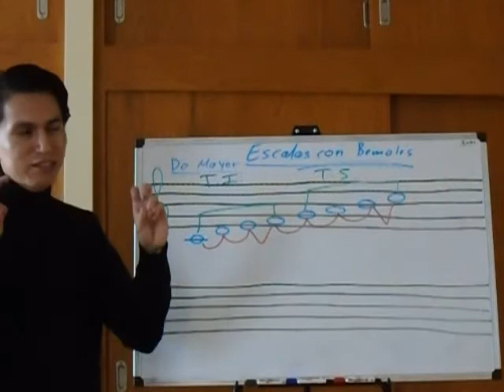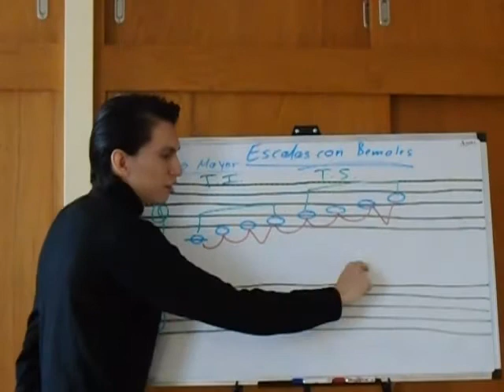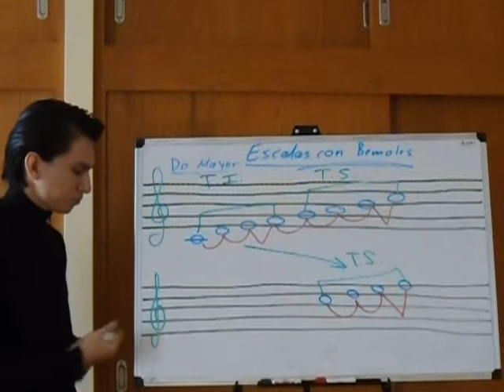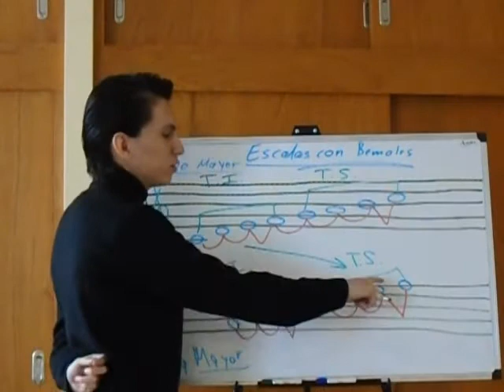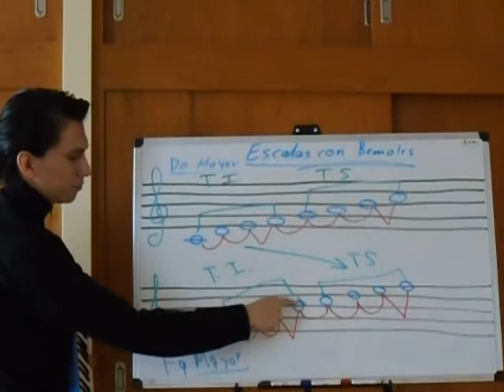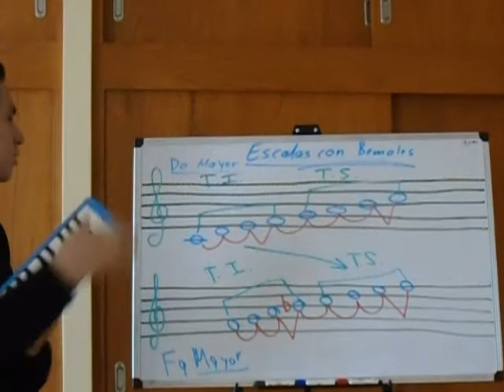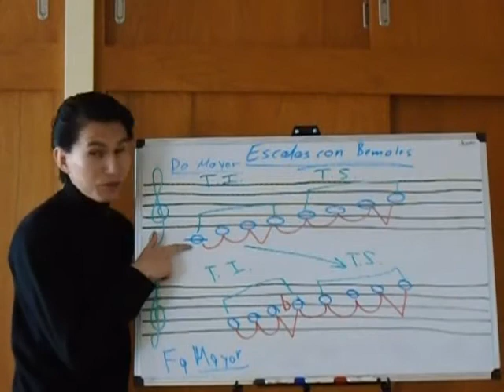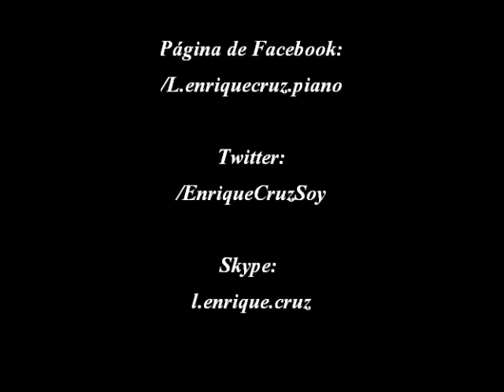Teoría 29 - Formación de escalas con Tetracordes 8 (Fa mayor)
Octavo video donde utilizamos el proceso del Tetracorde para obtener las escalas mayores por su orden de aparición. En este video aparece la primera escala con bemoles.

Skype:
l.enrique.cruz